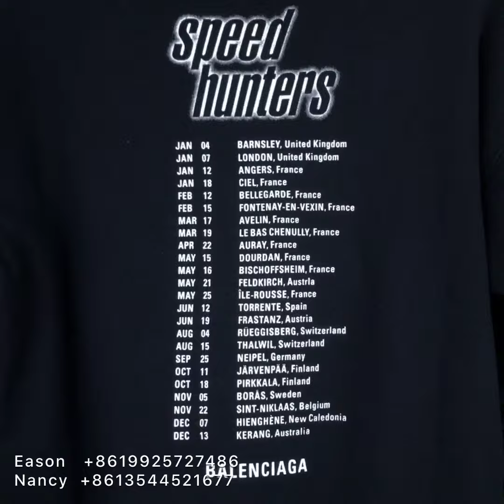Balenciaga Black Sweater from Lordkicks